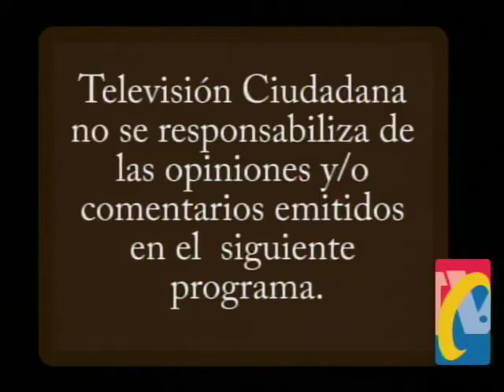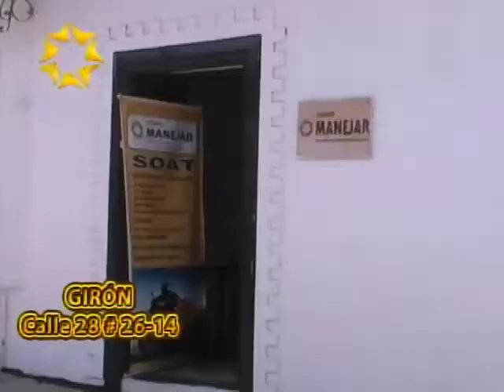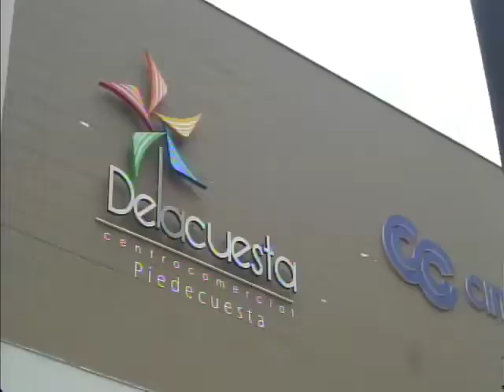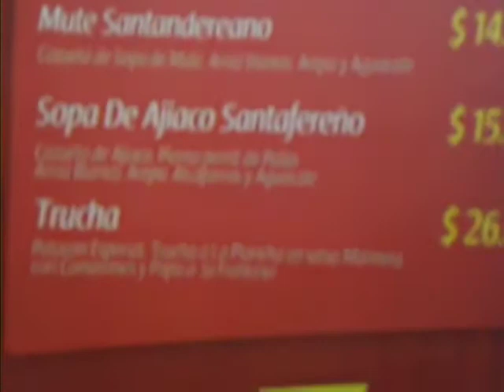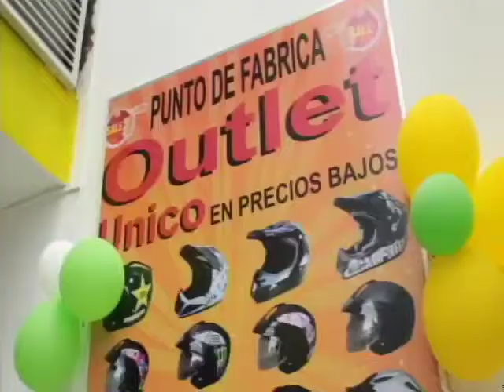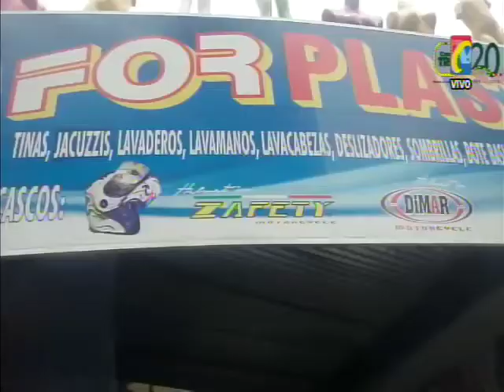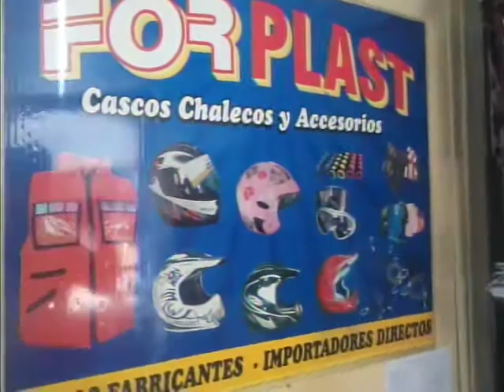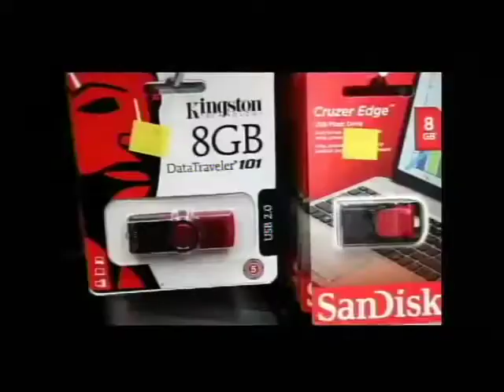Programa IMPACTO Jueves 18 de JUNIO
01- solo 800 de 7.206 Taxis instalaron BOTONES DE PANICO
02- pacientes del Municipio de la Esperanza Norte Santander Denuncian PASEO DE LA MUERTE por mal estado de Vías
03- PIEDECUESTA después de 18 días Hallaron cadáver de Policía Flavio Ardila
04- Policía de Transito agredió periodista que grababa abuso contra Motociclistas en Florencia Caquetá
05- Gobernación de Santander No ayuda Familias Pobres, sino a Asesinos que mataron y Extorsionaron
06- Cirujano Plástico LUIS FERNANDO REYES Mejoramiento de Contorno Corporal con nueva Técnica Laser
 07- 300 familias con carta Cheques de $15 millones recibirán Vivienda
08- PIEDECUESTA, en el Centro Comercial  De la Cuesta, CARBON Y LEÑA
09- Alcaldía de Bucaramanga nada que Arregla Vías, Ni tapa Huecos Cra 20 Bulevar Santander
10- Bebe 6 Meses Murió por Negligencia Medica según denuncia su Mamá
11- FOR PLAST en Av. La rosita 18 -15 Maniquíes, Tinas, jacuzzis, lavaderos, Equipos para salones de Belleza
12- Formar Jóvenes con Visión de Mundo, en valores y encontrar en DIOS Como salir adelante
13- Mas Seguridad para hacer empresa en Norte de Santander